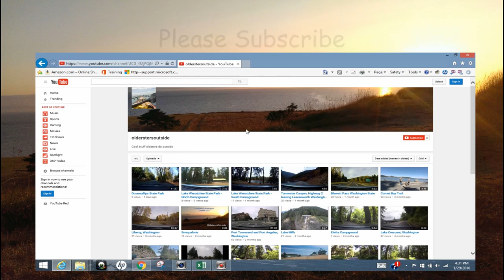Port Gamble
A short drive through Port Gamble Washington on a beautiful December morning.